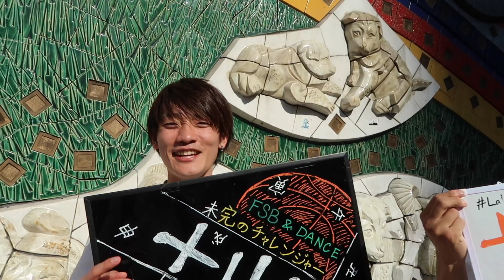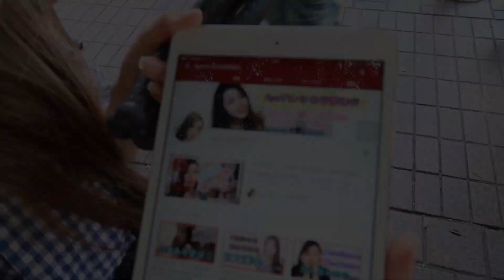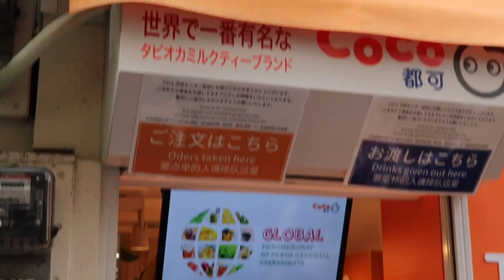渋谷スクランブル交差点の外人は半端な数じゃない Shibuya Scramble Crossing 2017-9-3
渋谷スクランブル交差点の外人は半端な数じゃない　2017-9-3   Shibuya Scramble Crossing